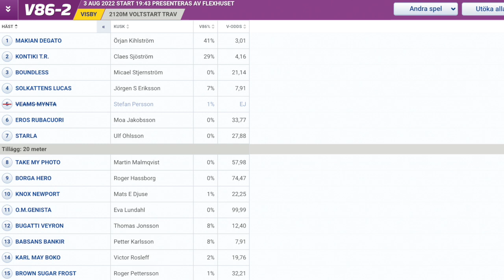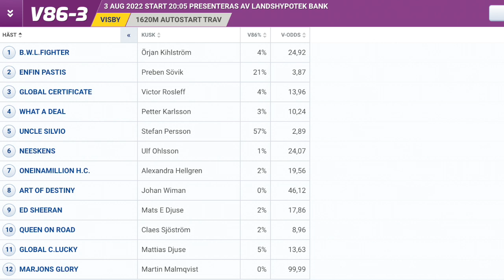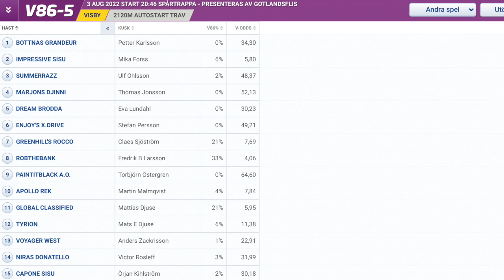V86 tips Visby | Tre S - Jackpott på V86!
Kommentera mer än gärna och dela programmet med dina vänner!

Jackpott när V86 avgörs i Visby. Här ger vi dig omgångens bäst spik, omgångens skrällopp och vilken hårt betrodd som vi schasar bort!

Tre S - Sveriges bästa och rappaste tipsprogram.